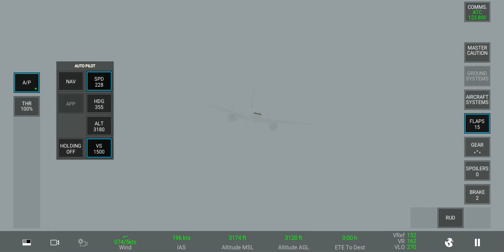GO AROUND | SAUDIA SV701 B777-300ER Landing at King Abdulaziz International Airport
VIP Pro Special Members:
@Nora Sikin
@umrohaman indonesia

VIP Pro Max Members:
@Conrad McAlpin